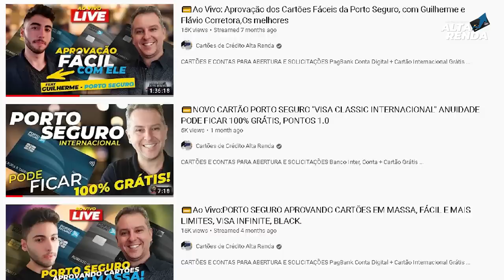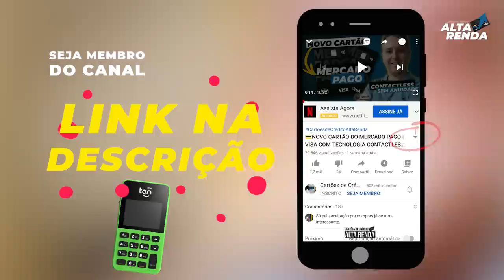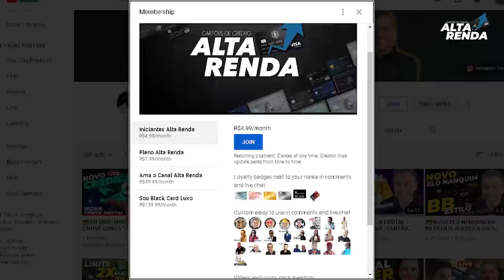💳CARTÕES VISA CLASSIC INTERNACIONAL/MASTERCARD SATANDARD INTERNAICONAL DA PORTO SEGURO,VALE A PENA?